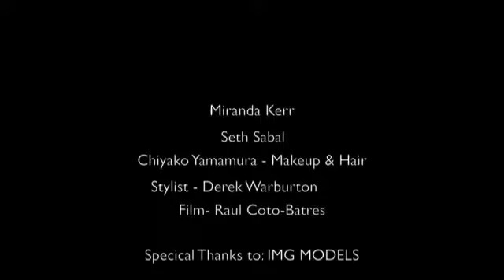Miranda Kerr Photoshoot 2008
Victoria's Secret's supermodel Miranda Kerr. (2008)